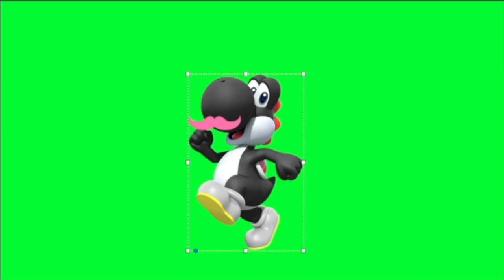YOSHI SPEAKS ITALIAN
THIS IS A GREEN SCREEN OF MY LAST VIDEO I HOPE CREATORS LIKE MYSELF CAN USE THIS FOR SOMETHING BUT WHATEVER YOU DO OR DONT DO WITH IT I HOPE YOU HAVE AN AWESOME DAY AND REMEMBER THAT THE BEST VERSION OF YOU IS YOURSELF